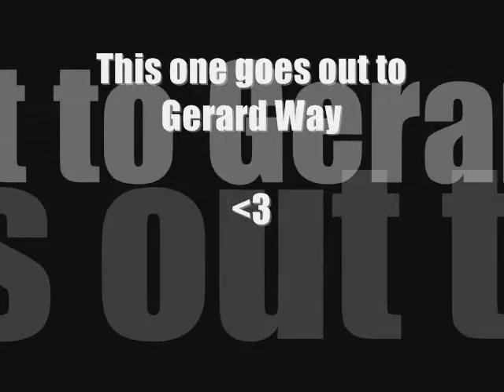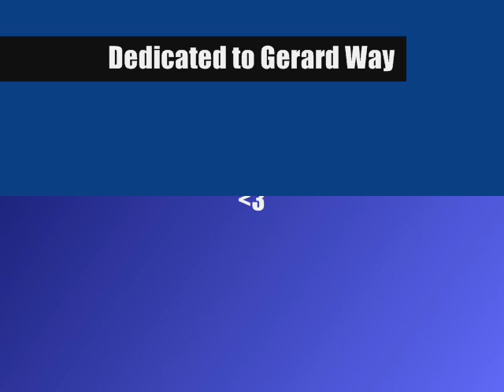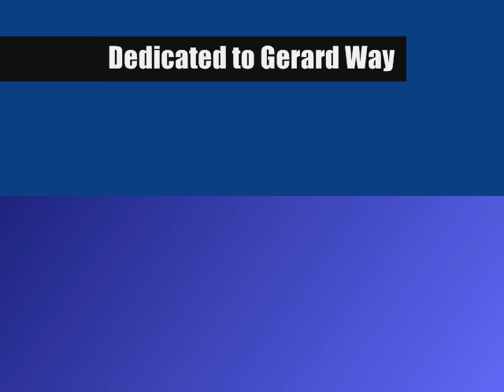Gerard Way is amazing.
My 2nd vid [on windows video maker]
I'd appreciate comments.
If you dont like MCR, Nikelback[song], or Gerard Way just dont watch. No rude comments. they will be deleted immediately. Its amazing every time I see a picture of gerard. I love him sooo much. He's an inspiration.